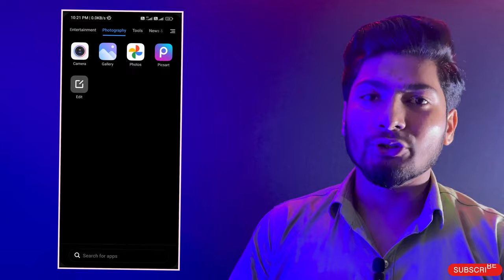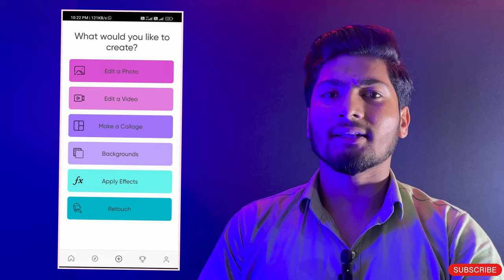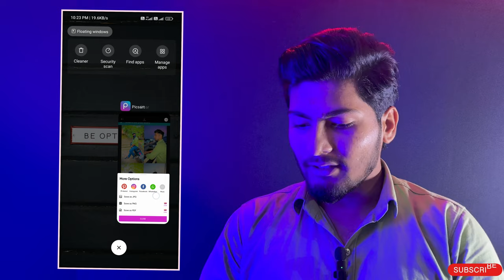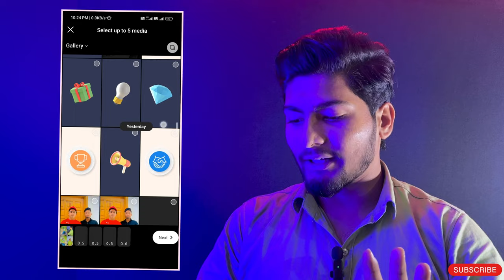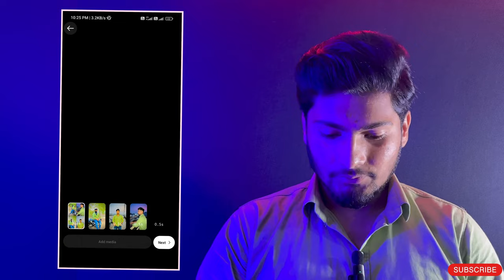4 photo video editing | 4 photo instagram reels | how to make 4 photos reels in instagram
4 photo video editing | 4 photo instagram reels | how to make 4 photos reels in instagram

🌀 Friends Aap Instagram par Reel Send Karo Jo Apko Banwani h 👇👇

🌀 Hello Friends

      🌀 Join My 👇Telegram Channel Yahan Aapko Sab Kuch Milega Original Apps & Videos Photo Music All Material👇

🔵 Your Quires

Technical Ashu
4 photo video editing
4 photo instagram reels
how to make 4 photos reels in instag...
4 layer video editing
trending reels editing
1video 4 photo instagram reels
how to make reels with 4 photos
how to make layout reels on instagram
photo reel video editing
photo reel instagram
photo reels trending songs
4 photos in one frame video editing
how to make photo reels in instagram
1 video 4 photo instagram reels
4 photo video editing instagram
4 photos video editing
insta photo reels video editing
how to make 4 photos in one frame
how to make reels instagram
instagram reels editing
how to make trending reels on instag...
insta trending reels editing
trending photo reels
how to make reels with photos